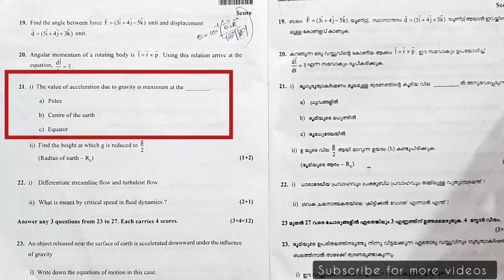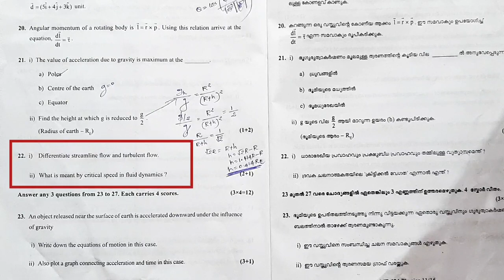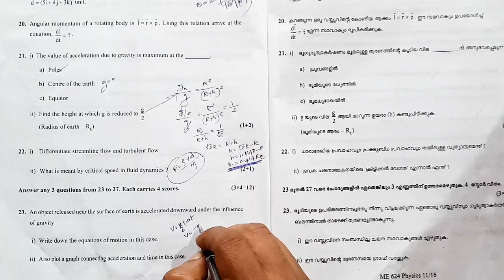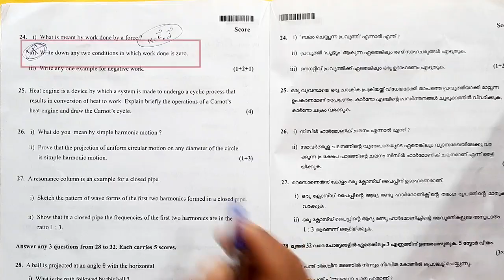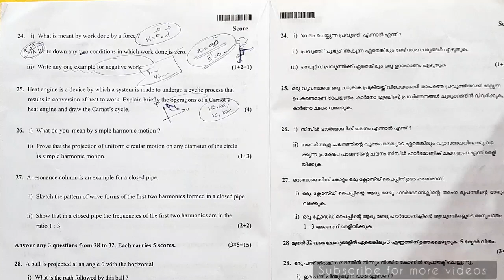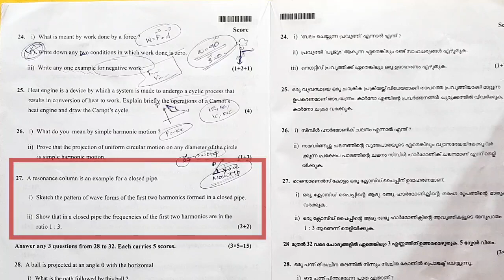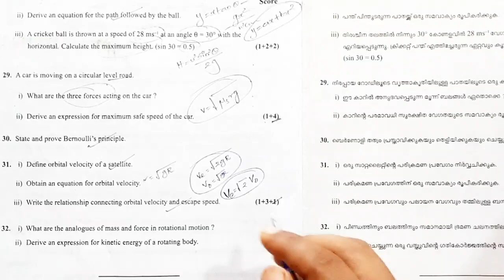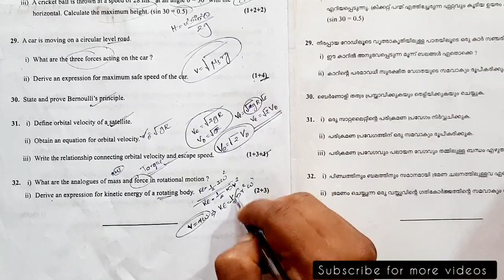+1 Physics|Model Exam 2022|Question Paper Discussion|Important Questions|Part 3 |Fizixguru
💫+1 Physics Model Exam 2k22 Question Paper Discussion
💫Most Important Questions
💫Physics Practical Public Examination 2023-24

Part 3

Please Watch and Score Maximum 🧡